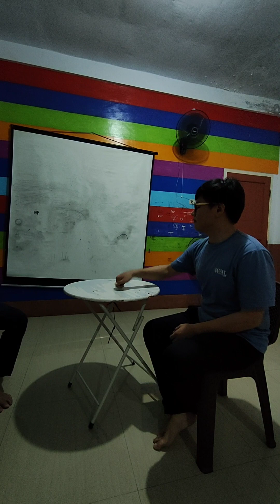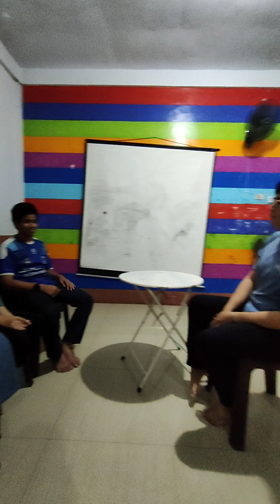3+1 Role-Playing (Cambridge Class)